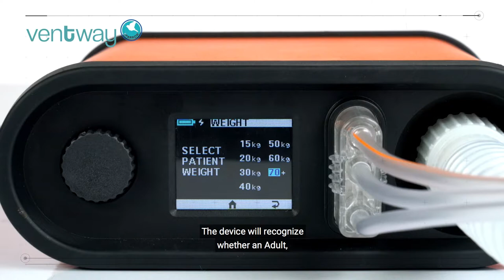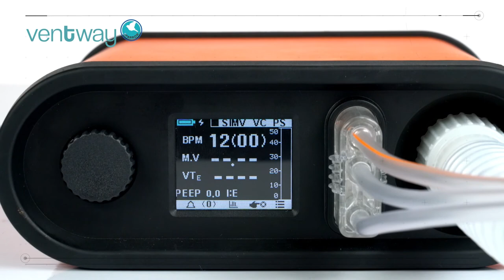Ventway Sparrow Learning Platform: (13) Setting Ventilation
The Ventway Sparrow Learning Platform is designated for all Ventway users and describes the basic operation procedures of the ventilator.